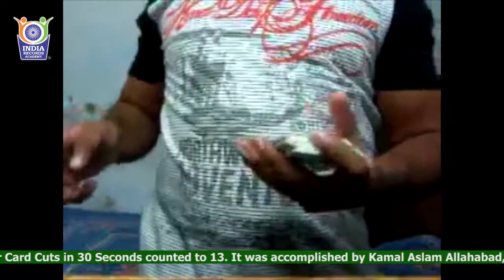Maximum Number of Saber's Three Pack Aerial Thumb Tosser Card Cuts in 30 Seconds - 20132929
The Maximum Number of Saber's Three Pack Aerial Thumb Tosser Card Cuts in 30 Seconds counted to 13. It was accomplished by Kamal Aslam at Allahabad, Uttar Pradesh, India on April 23, 2013.